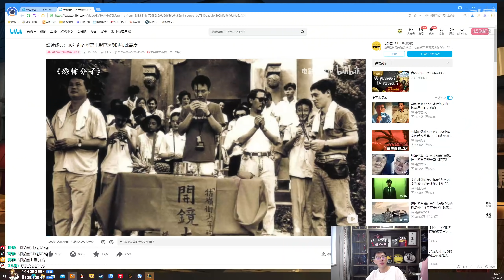【猴哥】蘭林漢悟空：天使VS巨魔 國服 你不慫我不慫 今天咱倆也不許動（20220703P8)